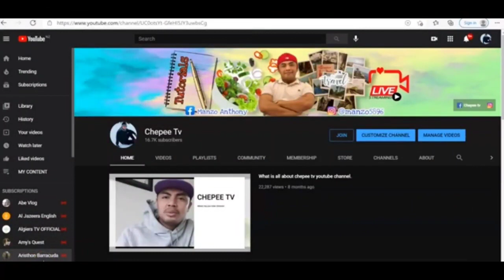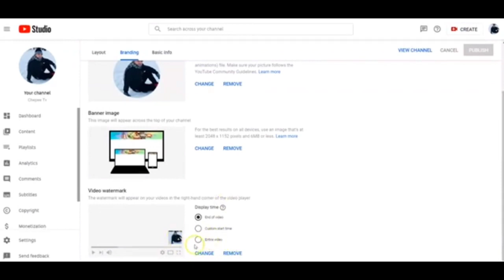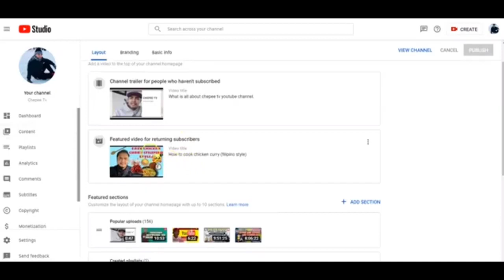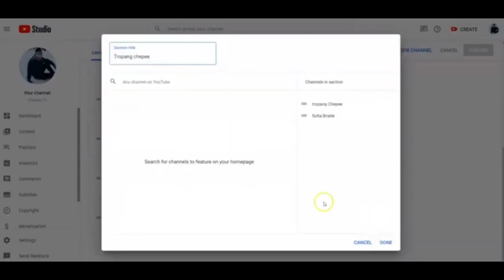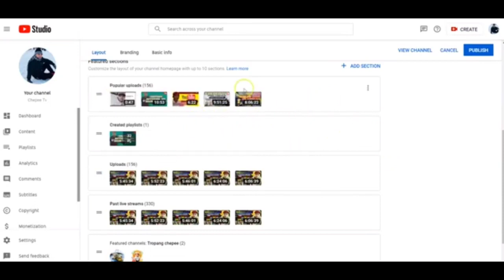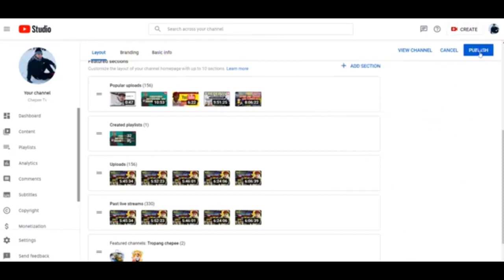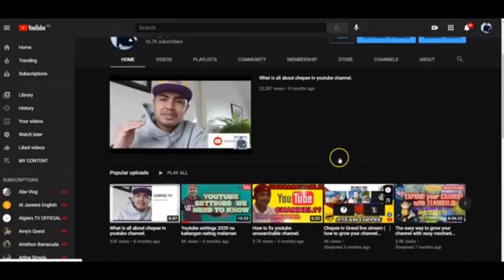PAANO I CUSTOMIZE ANG IYONG YOUTUBE CHANNEL PARA DUMAMI VIEWS MO.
how to customize your youtube channel,
how to customize your youtube channel on phone,
how to customize your youtube channel settings for safety 2021,
how to customize your youtube channel on mobile,
how to customize your youtube channel banner on pc,
how to customize your youtube channel banner on ipad,
how to customize your youtube channel background,
how to customize your youtube channel layout,
how to customize your youtube channel page,
how to customize your youtube channel url